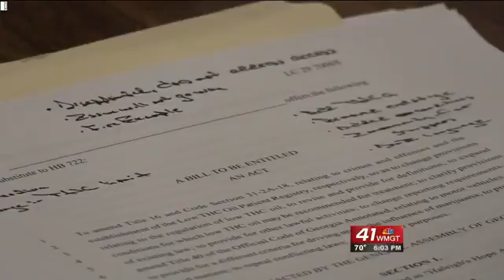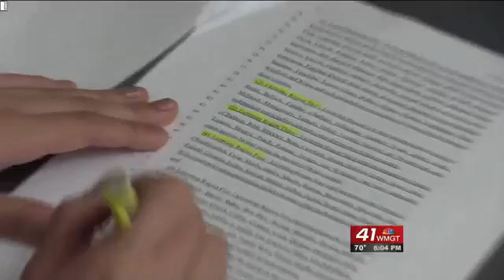Medical marijuana, fireworks bills pass Georgia House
The casino gambling resolution and fireworks bill are expected to be voted on Monday as well.